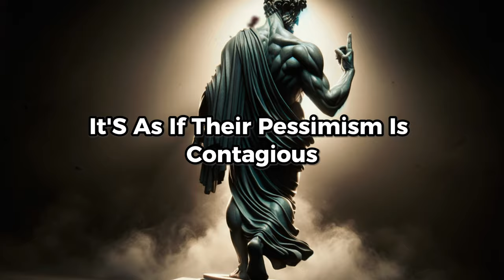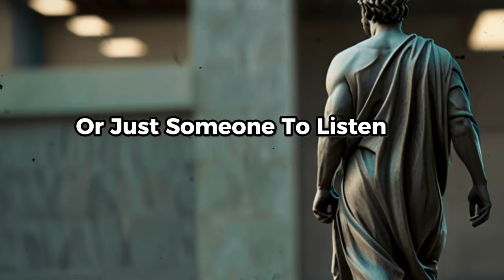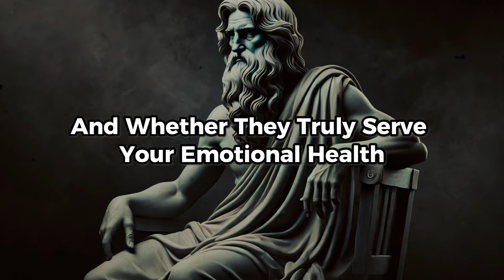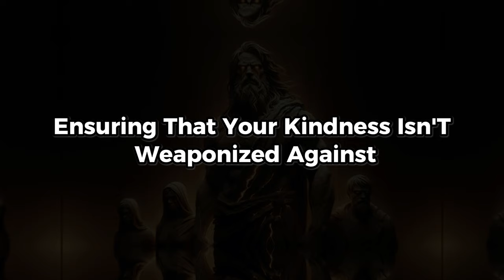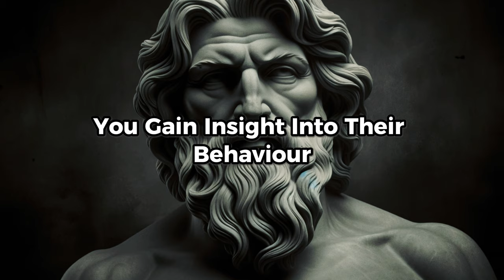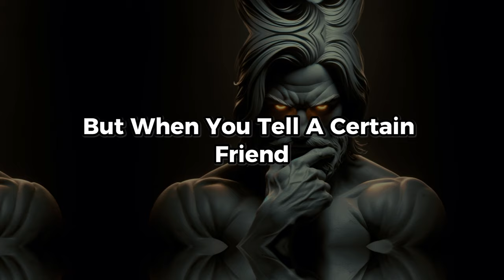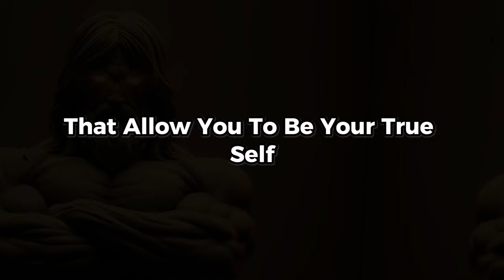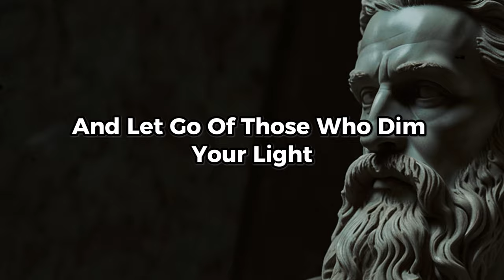10 Types of People Sabotaging Your Success (Stoic Wisdom to Break Free) | Stoicism Philosophy